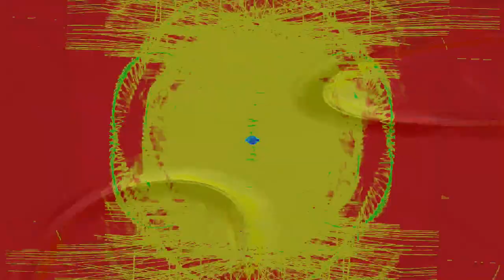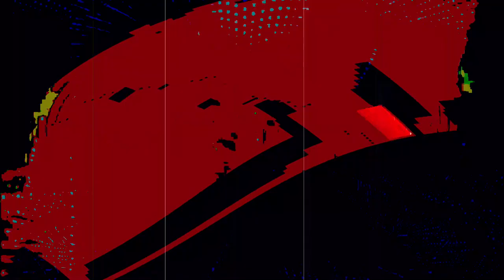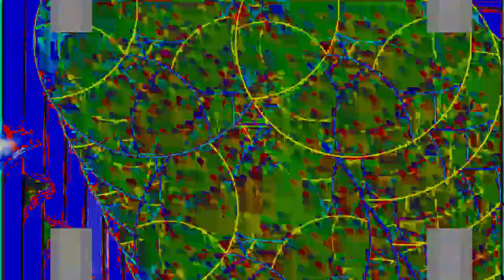[EPILEPSY WARNING] Movie 24 02 10 16h49m48s